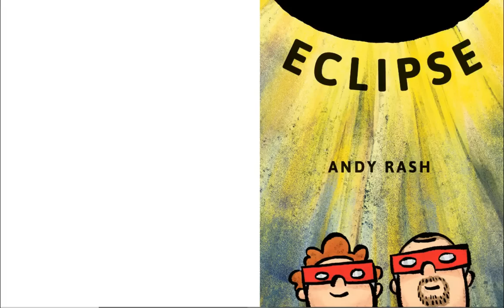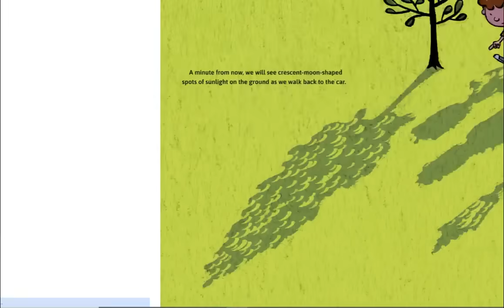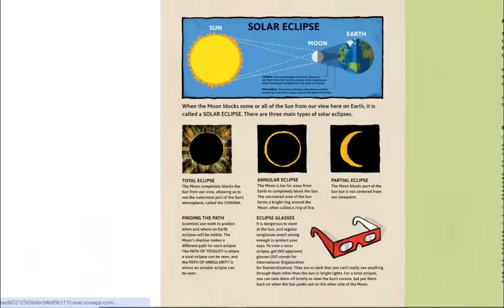Eclipse by Andy Rash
A boy and his dad experience a total solar eclipse in this heartwarming picture book by author and illustrator Andy Rash.
Shimmering rays shine around the moon. I try not to blink.

We are in the perfect place at the perfect time.

After hearing about the total solar eclipse happening in two months, a boy makes a plan with his father to go see it. They drive to the perfect campsite, not wanting to miss the couple of minutes when the sun will be completely hidden by the moon. When the moment happens, being together makes it even more special.

Based on a trip that author-illustrator Andy Rash took with his son to see the eclipse in August 2017, Eclipse is a heartfelt and playfully illustrated ode to seeking out unique adventures and savoring the most special moments with the people you love. Back matter about eclipses and maps of eclipses' paths across the United States make this book perfect for the STEAM curriculum.